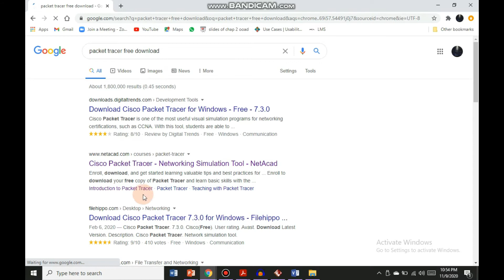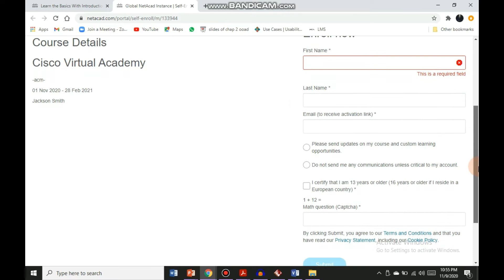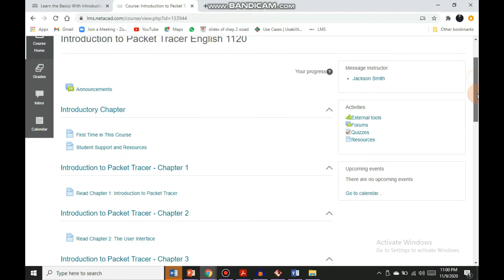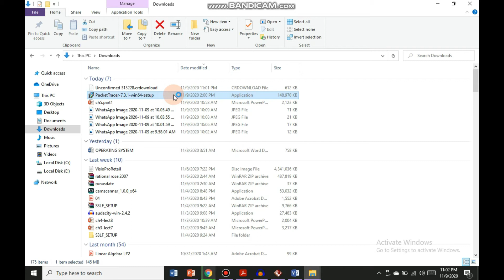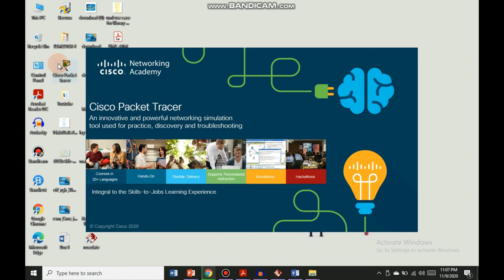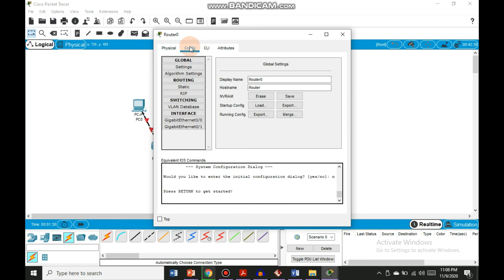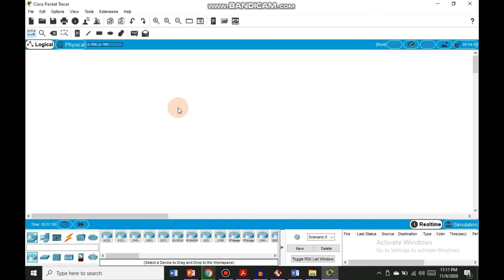How to Install Cisco Packet Tracer Complete Urdu Tutorial.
This Urdu Tutorial Contain all the steps which we need to in installing and setting  Cisco Packet Tracer..

So all related steps have been described in detail in this Urdu Tutorial.

Lear to Develop Skills

Do Like 👍
Do Comment ✌
Do Share 📣